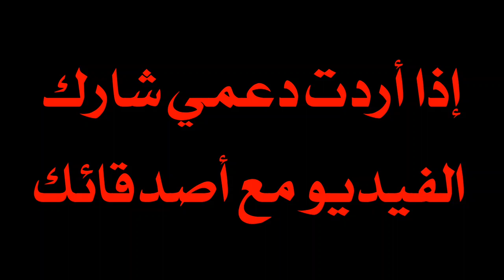فري فاير | أفضل شورط🔥😱للتركيبات ملابس فري فاير(وداعا ساكورا😮)🔥FREE FIRE TOP SKINS🔥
✿ق̲ن̲آ̲ت̲ن̲آ̲ ل̲ي̲س̲ت̲ ع̲آ̲ل̲م̲ي̲آ̲ ل̲ك̲ن̲ہ̲آ̲ ت̲ضم̲ آ̲ح̲ل̲ﮯ̲ آ̲ل̲م̲ش̲ت̲ر̲ك̲ي̲ن̲✿◕ ‿ ◕✿
Solo ¡BRA 💜
قناة متخصصة في الالعاب عازمون على ان نقدم كل ما في جهدنا للرفع من قيمة الالعاب في العالم العربي
🔹️⸠ᎰᎪᏟᎬᏴᎧᎧᏦ:SOLO IBRA🚩 🔹️⸠INSTAGRAM:SOLO IBRA🚩
🔹️⸠ᎩᎧUᎢUᏴᎬ:Solo ¡BRA🚩 🎮⸠ᏀᎪᎷᎬᎡ⸡:FREE FIRE♾
🔰GOAL🔰
〰️THE ULTIMATE GOAL〰️
▫️Best Player: C4 Gaming🖤▫️

| FREE FIRE FUNNY MOMENTS Free fire wtf MOMENTS اضحك
فري فاير لقطات مضحكة في لعبة
فري فاير لقطات من لعبة
فري فاير لعبة فري فاير تحديث
فري فاير الجديد خريطة
فري فاير الجديدة اضافات
فري فاير الجديدة لعبة فري فاير كيف تفوز الاول فري فاير
احتراف فري فاير قلتشات فري فاير
لعبة فري فاير تسريبات تحديث
فري فاير الجديد الخريطة الجديدة
فري فاير لعبة فري فاير
تحشيشات فري فاير ثغرات فري فاير
فرى فري فاير
اماكن فري فاير مترجم اسماء المدن في لعبة فري فاير شاهد فري فاير |
كلمات لاتهمك فري فاير مهكره Free fire
مهكره Free fire مهكره آخر إصدار التحديث الجديد ل لعبة فري فاير
تسريع الانترنت مشكلة النت في لعبة فري فاير الشبكة البطيئة لعبة
فري فاير قلتش فري فاير
هكر فري فاير ثغرات
فري فاير اربع اماكن اختباء في لعبة فري فاير لعبة
فري فاير المكان الافضل
افضل خمس اسلحة اسلحة فري فاير
كيف اصير محترف Guns free fire
AK DRAGON
MP40
M4A1
SCAR
DRAGANOV
GROZA
FAMAS
SPASI1
M10
M60